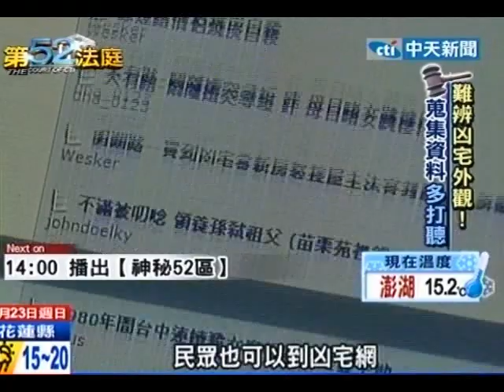買屋就怕買凶宅！ 歷來房客皆「難久住」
中天新聞》台北市虎林街17年前發生過情殺滅門的命案兇宅，經過整修出租給不知情的房客，只是房客來來去去都住不久。其實，除非是全國知名的凶宅，要避免不小心買到凶宅的方法，還是得勤勞一點，到當地多打聽多走動。